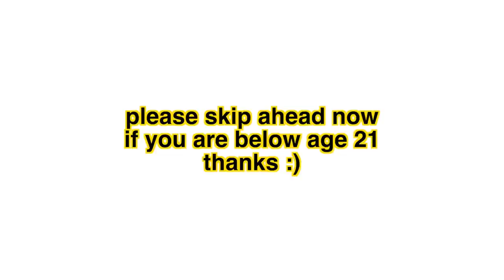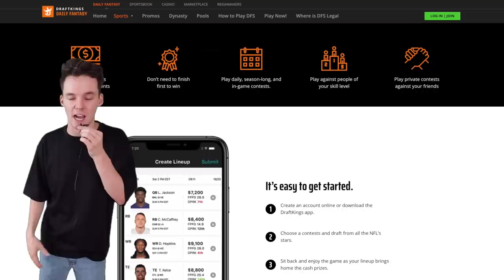Surviving As A Caveman for 24 Hours!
Don’t miss out on all the action this week at DraftKings!  Download the DraftKings app today!

Gambling problem? 21+. Physically present in CT/MI/NJ/PA/WV only. Void in ONT. Eligibility restrictions apply. Valid 1 per new customer. Min. $5 deposit req. Opt-in to earn a 100% deposit match bonus, up to $100 in Casino Credits eligible on select DraftKings Casino games. Credits expire 7 days (exactly 168 hours) after issuance and req. 1x play-thru. Ends 10/31/2023 at 11:59 PM ET. See terms at